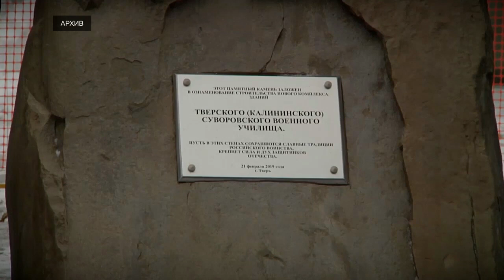Тверское суворовское училище планирует начать следующий год в новом здании